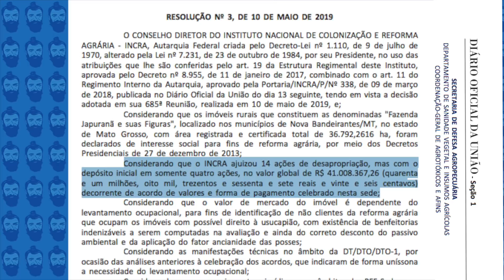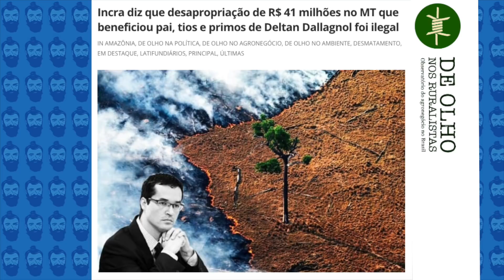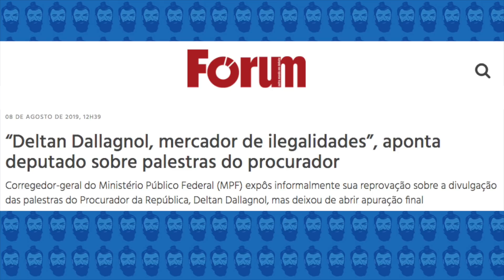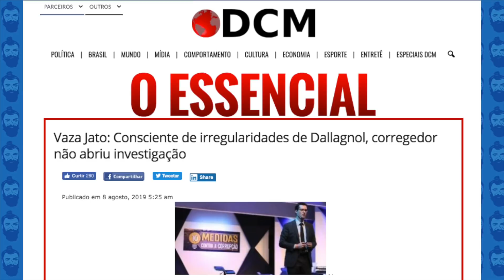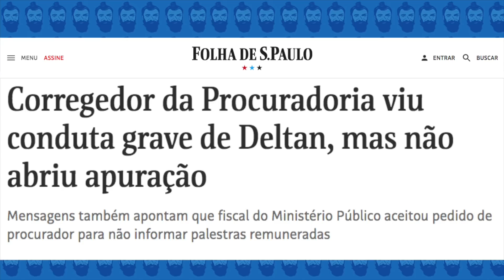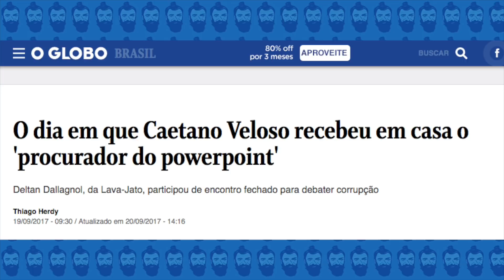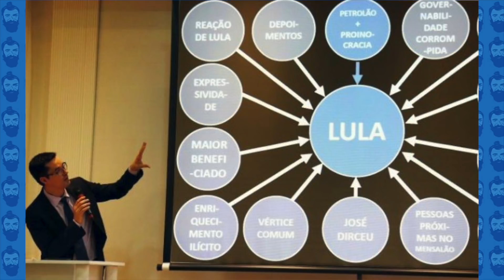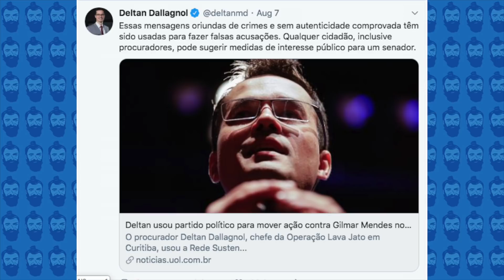O PASSADO SECRETO DE DELTAN DALLAGNOL | Galãs Feios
Deltan Dallagnol, um dos procuradores da república que ficou, junto ao atual ministro Moro, conhecido na operação Lava-Jato ao prender Lula, está vendo sua casa cair diariamente. Mas a família de Deltan tem muitas outras coisas a esconder. Helder Maldonado conta o casa.